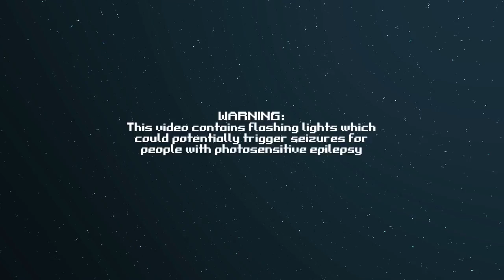FEVERFISH - A tale about a fish dying [TRAILER]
Feverfish is a score attack action game with synthwave aesthethics. You play as Finn who want's to escape his boring old fishtank and five in the endless ocean.

Avoid obstacles, dodge the swordfish, collect powerups and listen to countless fishfacts. Oh, have I mentioned that the game is narrated?